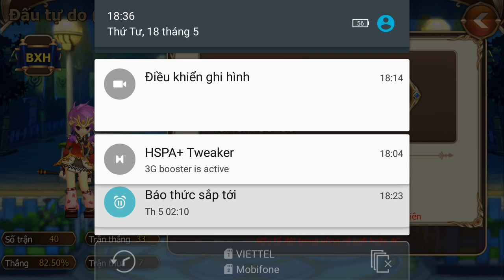Elsword: Evolution PVP e17 Mr Bean